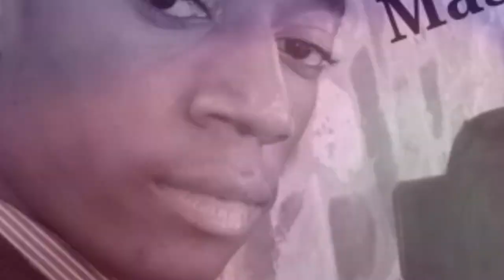PF Cadre Innocent Kalimanshi Sentenced to 1 Year in Jail with Hard Labor for Drug Trafficking.......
PF Cadre Innocent Kalimanshi Sentenced to 1 Year in Jail with Hard Labor for Drug Trafficking (Must Watch)